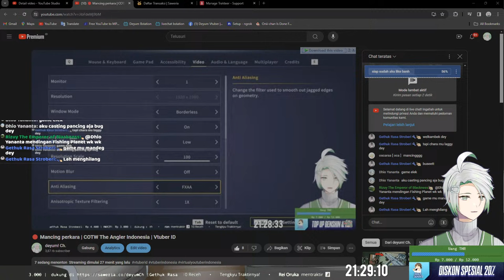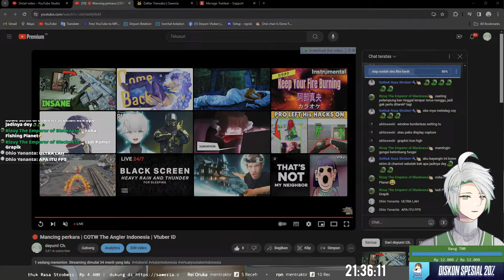🔴 Mancing perkara | COTW The Angler Indonesia | Vtuber ID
eh maksudku mancing (memainkan alat pancing) sambil free talk
►Donasi Saweria (Bisa Mediashare, Rp. 100/detik)
►Donasi Trakteer (Mulai dari Rp. 1000)
-Important Note : Pastikan kebutuhan kalian sudah terpenuhi sebelum donasi ya!~
►RULES STREAM
1. Jangan buat gaduh, mari jaga kenyamanan stream bersama
2. Dilarang membahas/menyinggung hal - hal yang bersifat sensitif seperti suku, agama, ras, politik dll
3. Jangan Toxic berlebih
4. Jangan Spam
5. Bebas berpendapat, tapi dilarang keras memaksakan pendapat ke suatu pihak.
6. Jangan Promosi dan Jualan
Jangan coba - coba melanggar, aku orangnya sangat ramah